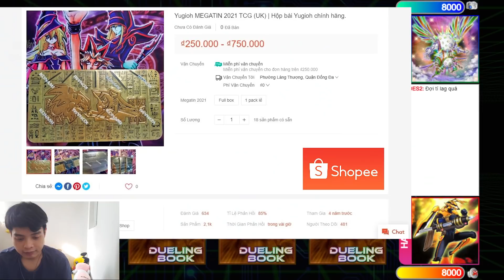Top 8 giải đấu YUGIOH - YUTOPIA #2 | Shaddoll Invoked Dogmatika vs Drytron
THI ĐẤU YUGIOH ONLINE HẠNG MỤC CÁ NHÂN.
► Ngày tổ chức: 26/10/2021.
► Số lượng duelist: 86 người.
► Format: TCG - 10/2021
► Nền tảng thi đấu: Dueling Book online (duelingbook.com)
► Timeline:
00:00 | Intro
01:20 | Duel 1
12:25 | Duel 2
22:15 | Decklist

Thể thức thi đấu:
► Tất cả người chơi đăng ký tham gia thi đấu các vòng swiss, sau đó sẽ chọn ra top 32 người chơi có kết quả cao nhất để thi đấu tiếp vòng loại.

► Người chơi có quyền thay đổi decklist sử dụng tại mỗi round.

► Tại vòng loại, top 32 sẽ được chia cặp thi đấu loại trực tiếp để tìm ra nhà vô địch.

► Fanpage cập nhật các giải đấu Yugioh tại Việt Nam:
► Nội dung thuộc bản quyền của Cá Vàng Yugioh Channel, vui lòng không re-up dưới mọi hình thức.